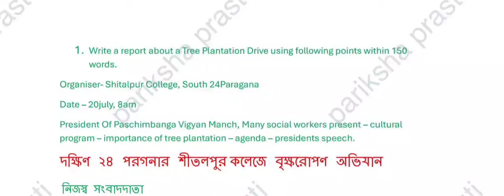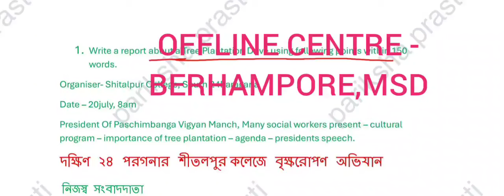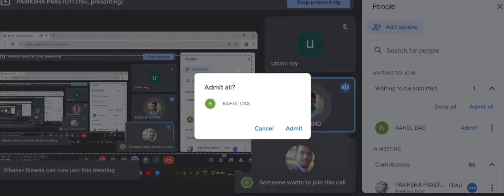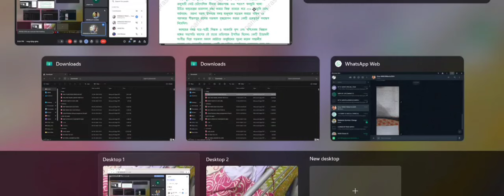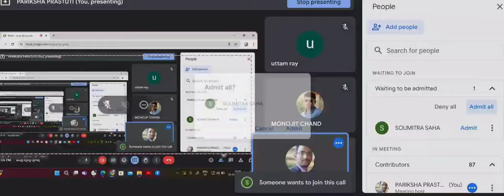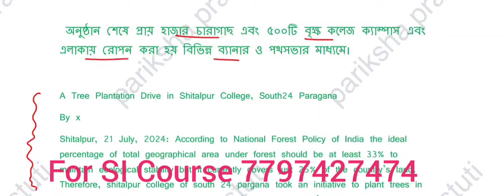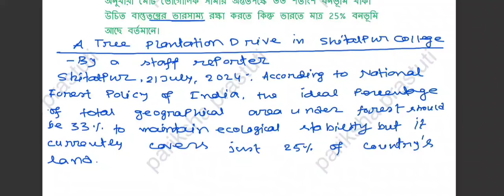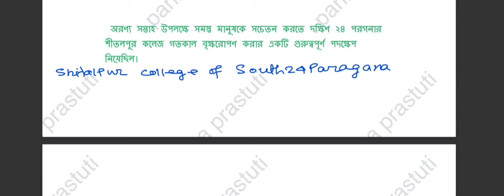Report Writing For WBP KP SI|| Clerkship Descriptive English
Report Writing For WBP KP SI|| Clerkship Descriptive English|| Report Writing||@parikshaprastuti

WBP SI COURSE

ক্লাস শুরু 10মার্চ থেকে
ফিস 4000
7মাসের কোর্স

সপ্তাহে 5 দিন লাইভ ক্লাস

GK, math, English, Bengali Report precis
Excise এর জন্য ব্যাকরণ ক্লাস

সব অধ্যায়ভিত্তিক, টপিক অনুযায়ী

রেকর্ডিং পিডিএফ থাকবে

বেসিক ইংলিশ শেখানো হবে

নিজে sentence তৈরি করার নিয়ম শেখানো হবে
SRT PUZZLE কীভাবে লিখবে সব ক্লাস হবে।

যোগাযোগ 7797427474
অফলাইন সেন্টার
বহরমপুর, ভাকুরি